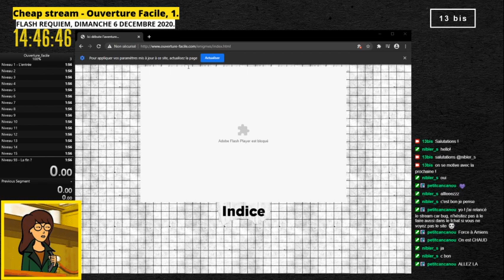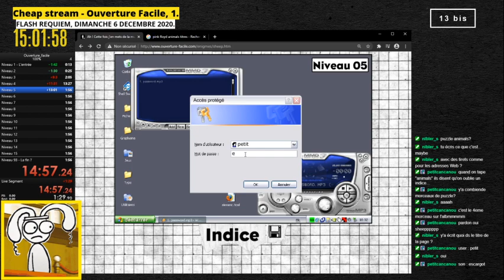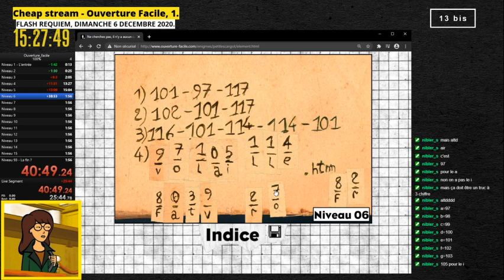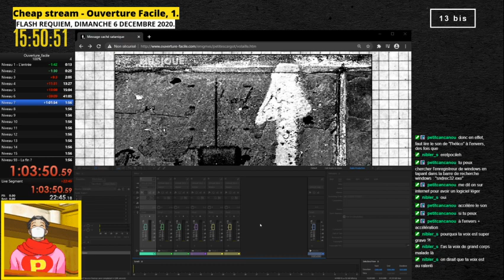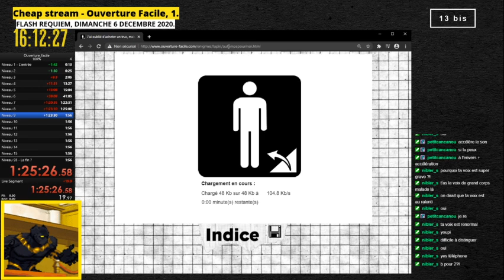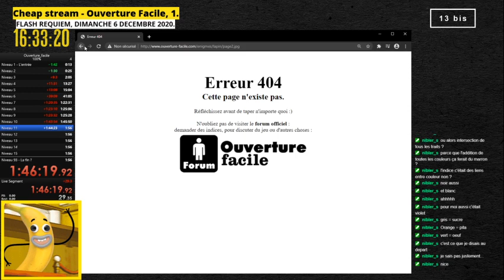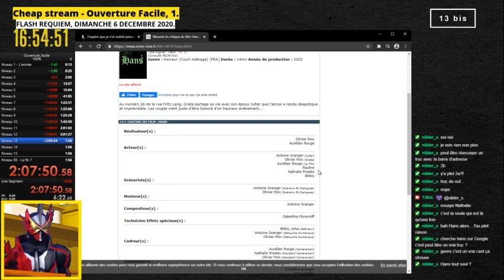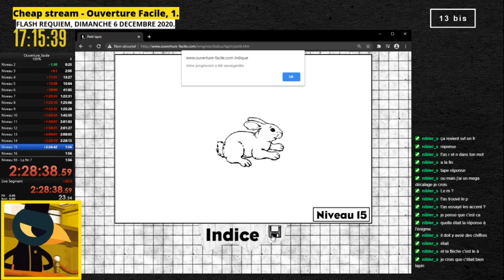Cheap stream - Ouverture facile, épisode 1. Speedrun d'hommage ?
[ 13bis ] - Cheap stream - Ouverture facile, épisode 1.
Énigmes 1 à 14.

« Ouverture facile » est un jeu Flash crée par Antoine Granger dit Swan.
Il s'agit d'un jeu d'énigmes et si vous comptez y jouer, ne vous gâchez pas le plaisir en regardant la vidéo.

Swan a proposé une nouvelle manière pour jouer dû à la disparition de Flash, c'est par ici :

Musique d'ambiance :
Météo d'Euronews, Europe